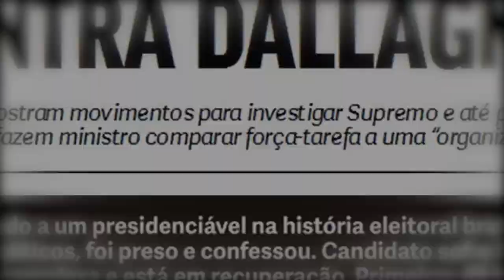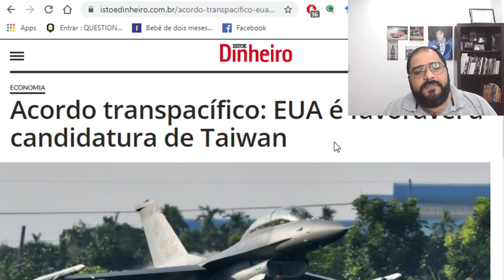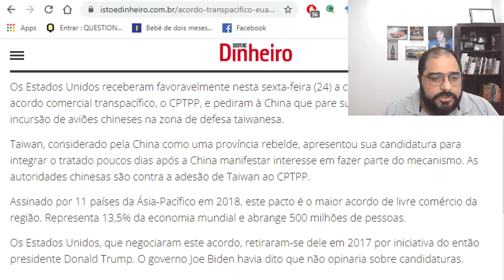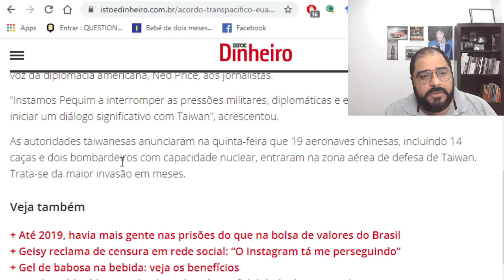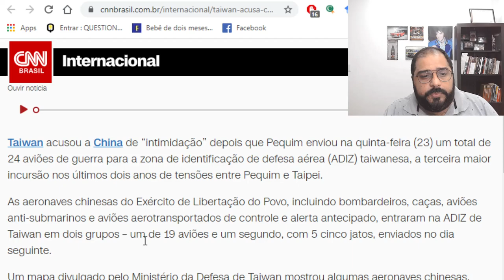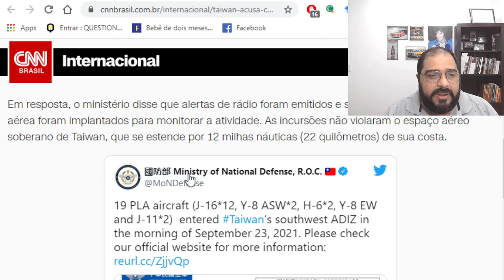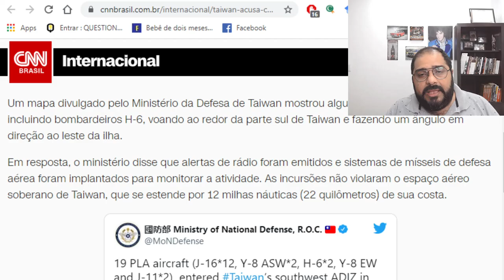O CLIMA ESQUENTOU MAIS UMA VEZ!!! PEQUIM NOVAMENTE TEM UMA REAÇÃO DESPROPORCIONAL!!!